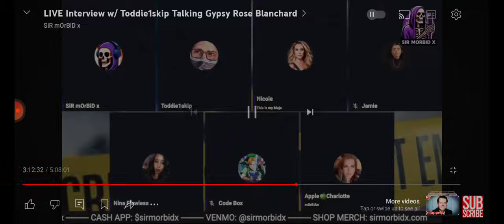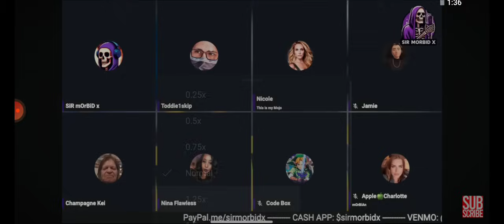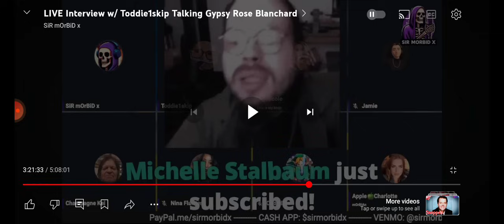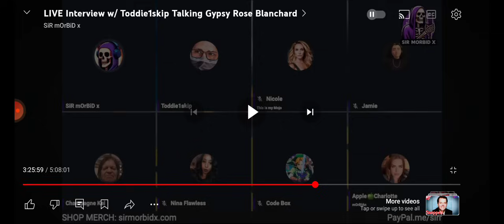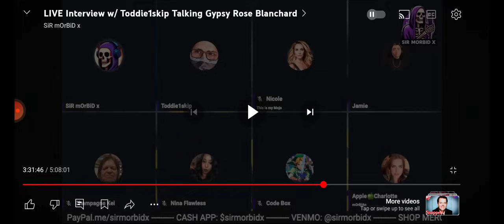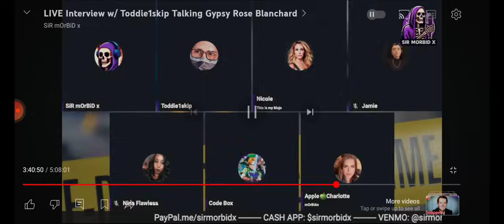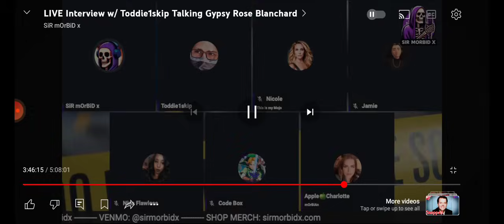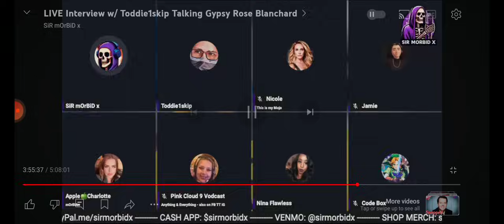KJ gets called out and destroyed by @toddie1skip457 on Morbids channel!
Please do not take what I say as fact, these are my thoughts and opinions only.